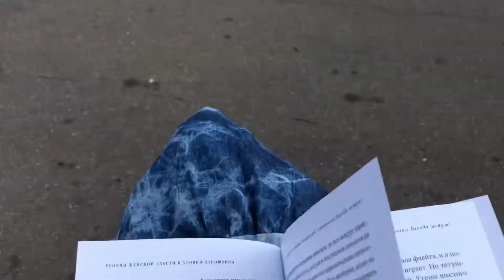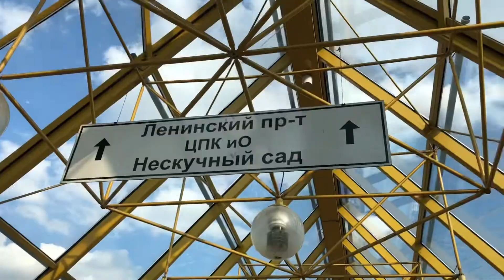Фрунзенская набережная. Пеший мост. Москва-река. Лужники.